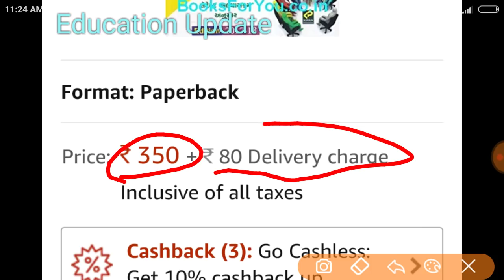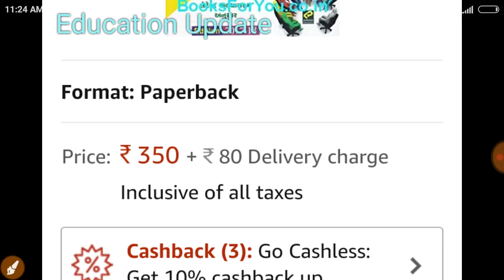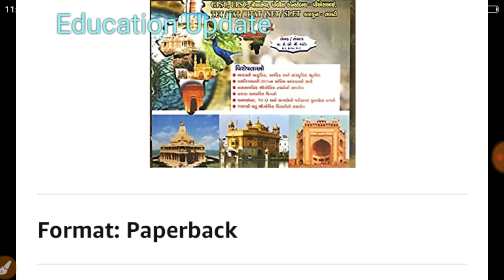🔥🔥🔥તલાટી અને ક્લાર્ક માટેની બેસ્ટ બૂક || TALATI JUNIOR CLERK BOOK || Talati Exam 2018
Talati and Junior Clerk Best Book 2018
Talati Exam 2018
Junior Clerk Exam 2018
Best book of Talati and Junior Clerk
Online Book
Education Update

(1) Talati and Junior Clerk Book

(2) Talati and Junior Clerk Book Liberty :

(3) Bharat Ni Bhugol :